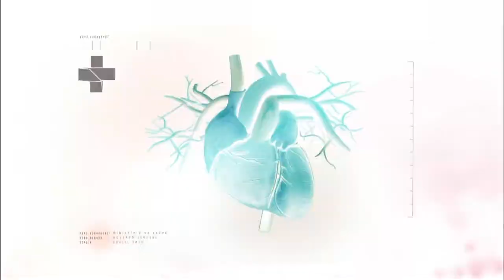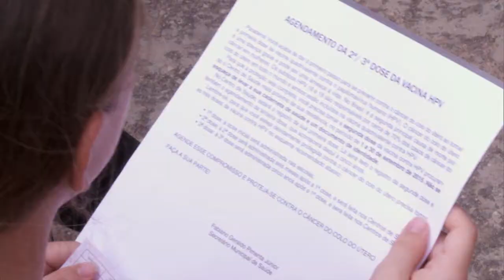Boletim da Saúde - 13 de março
BOLETIM DA SAÚDE – 13.03.15: Levantamento Rápido de Índices para Aedes aegypti(LIRAa) mostra que 340 municípios brasileiros estão em situação de risco para a ocorrência de epidemias de dengue e 877 estão em alerta. Até 7 de março, mais de 224 mil casos de dengue foram registrados no país. Nova etapa de vacinação contra HPV vai imunizar meninas de 9 a 11 anos de idade. Objetivo é prevenir o câncer do colo do útero no maior número de meninas dessa faixa etária. Aprovado novo medicamento para tratamento da hepatite C. Acompanhe as novidades do Ministério da Saúde no portal